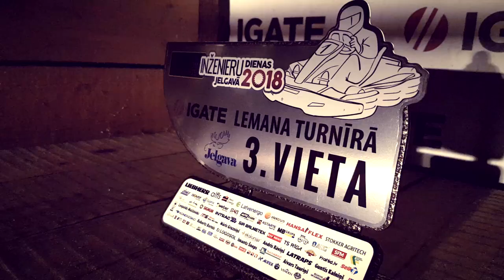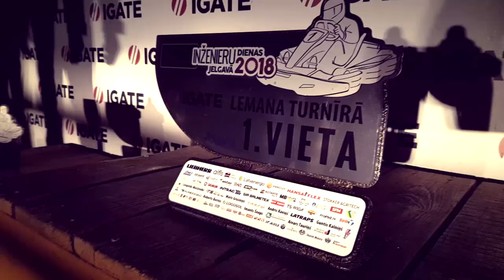Inženieru Dienas 2018: Le Mans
Kartinga izturības sacensības "Le Mans", kuras tika rīkotas "Inženieru Dienas 2018" ietvaros "Rullītis" trasē Jelgavā 2018. gada 28. septembrī.